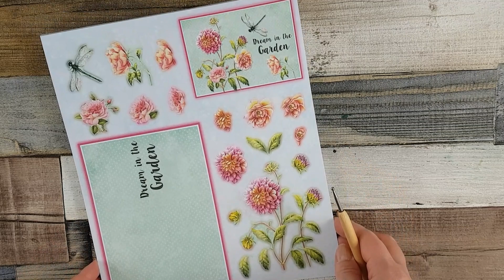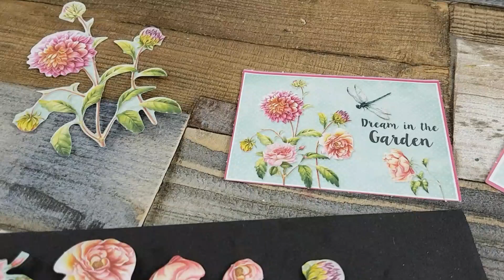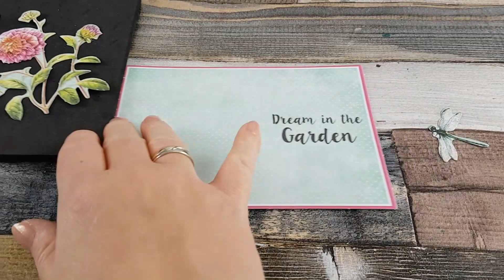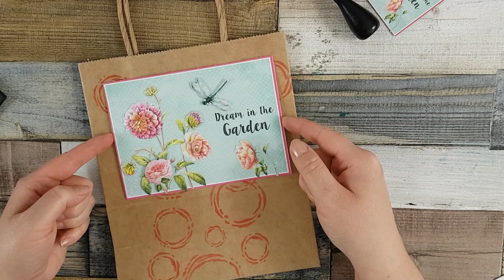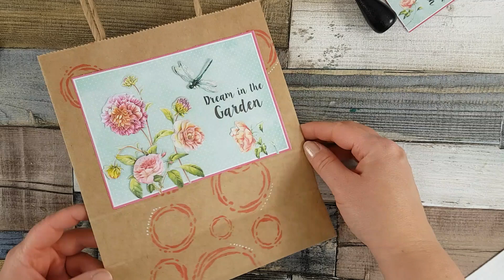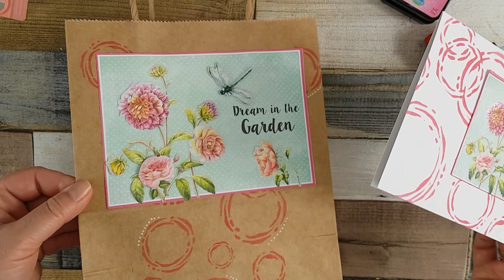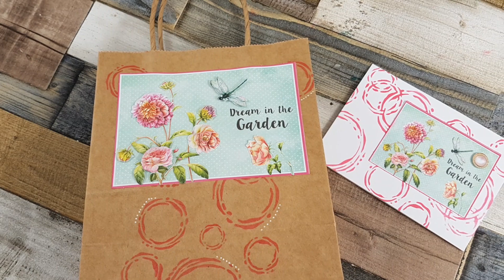3D Technik Geschenktüte / Grußkarte aus Stanzblock selber basteln DIY IDEE [Tutorial | deutsch]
3D Technik Geschenktüte / Grußkarte / Geburtstagskarte aus Stanzblock selber basteln DIY IDEE [Tutorial | deutsch].
Heute zeige ich Euch einen Stanzblock und bastel damit die ersten zwei Grußkarten / Geburtstagskarten mit der 3D-Technik.
Schritt-für-Schritt erklärt.
Viel Spaß mit der Anleitung!
Materialliste findet Ihr unten in der Infobox.

(Werbung) Material, u.a.:
im Partnershop:

- POSCA Stift weiß, 3M *
- Schablone Studio Light Circles *

** Produkthilfsmittel / Videohilfe: Mit einigen Artikeln (Stempelfarbe, Kordel // Stanzbogen) wurde mein Video Bedingungslos von den Firmen und unterstützt - vielen Dank dafür!